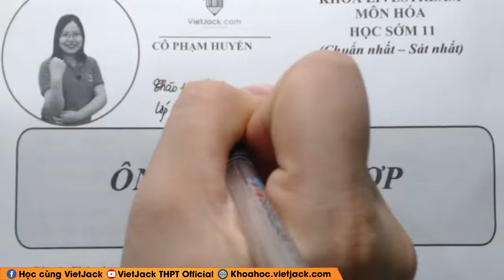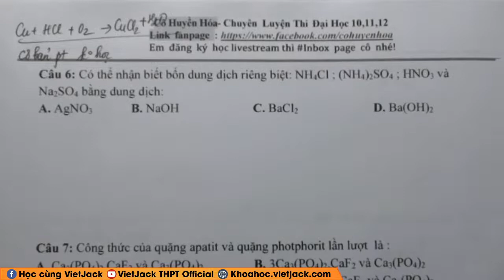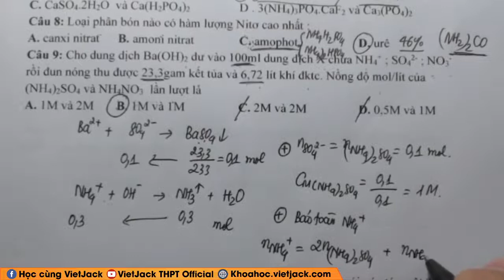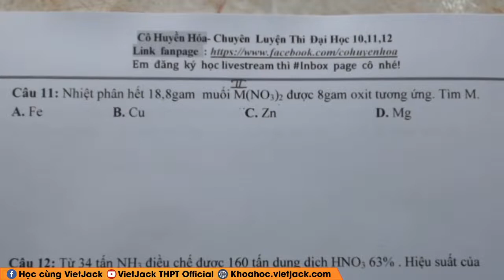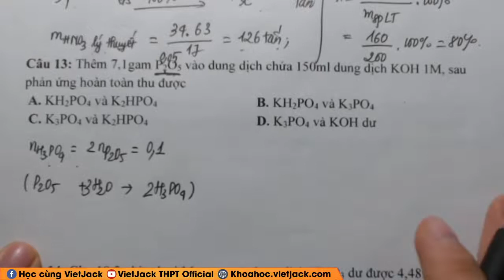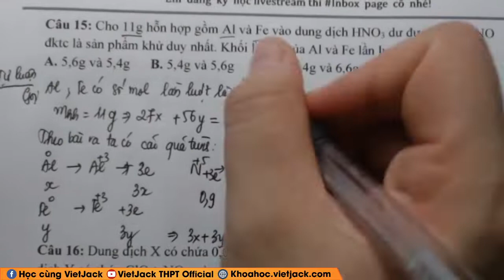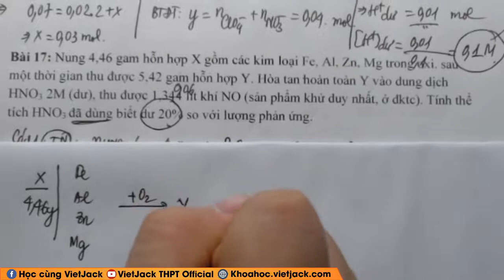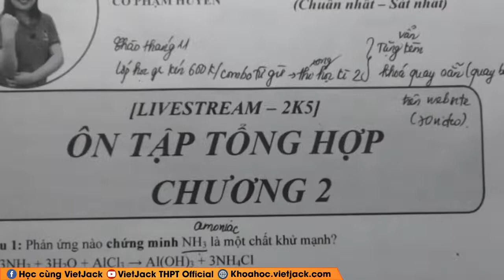Ôn tập tổng hợp chương 2 - Hóa học 11 - Cô Phạm Thu Huyền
Hóa học 10 - Ôn sớm 11 - Ôn tập tổng hợp chương 2

Trong video bài học này, cô sẽ cùng các em ôn tập và điểm qua Ôn tập tổng hợp chương 2, trong các đề thi tuyển sinh hay gặp nhất, giúp các em ôn tập lại những kiến thức hóa học đã được học ở lớp 10 cũng như kĩ năng giải bài tập về dạng này của môn Hóa học 10.Các em chú ý theo dõi bài học cùng cô nhé!